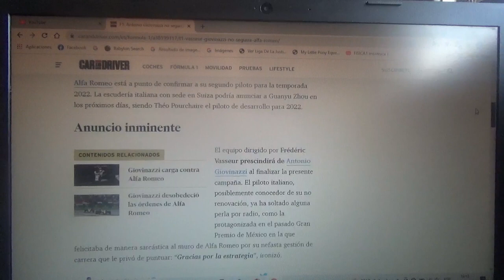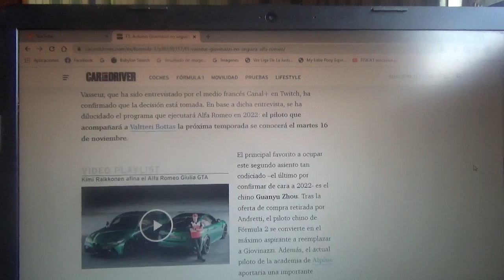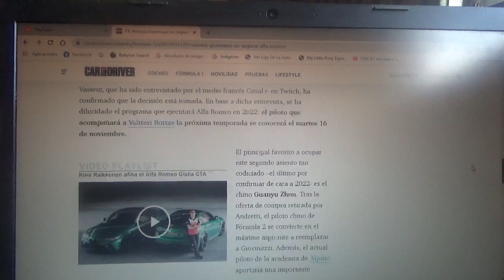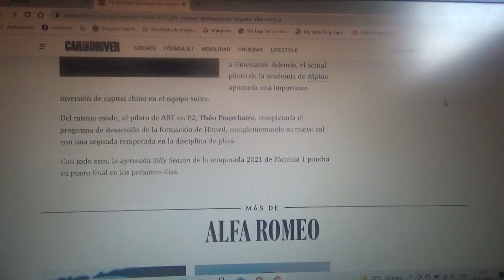Antonio Giovinazzi ya no estará en Alfa Romeo Racing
El sustituto podría ser anunciado luego del Gran Premio de Brasil y todo indica que sería el chino Guanyu Zhou